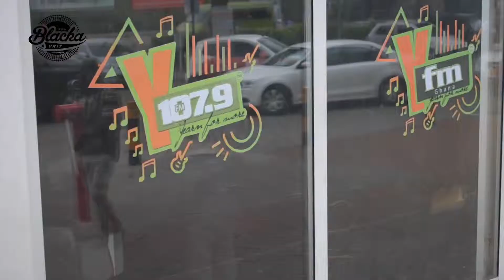Yaw Berma at Y fm Accra